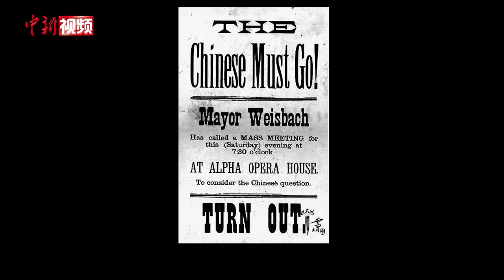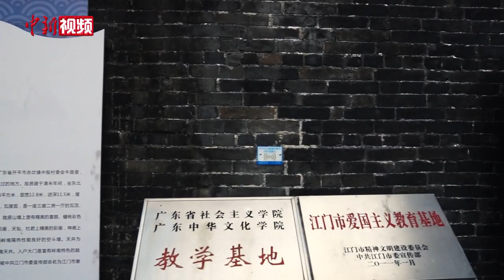旅居美洲70年,他说“我还是一个地地道道的中国人！”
你14岁时在干什么？上初中，写作业？
        1882年，广东开平牛路里村，有一位14岁的少年，远离家乡赴美国淘金。
        他经历了排华法案，加入洪门致公堂，创办安良堂，聘请美国前总统罗斯福为自己的法律顾问……
        在美国生活70年，却依然称自己为地道的中国人，他就是司徒美堂！